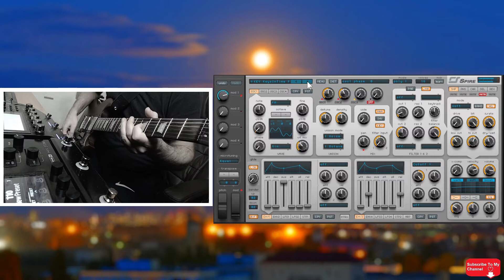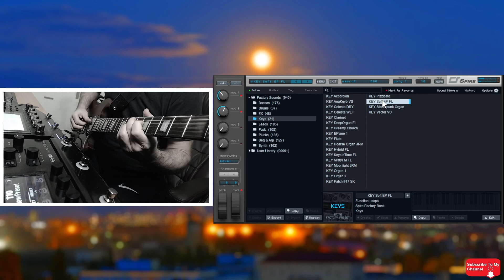Reveal Sound - Spire 1.5 / Guitar Audio To Midi